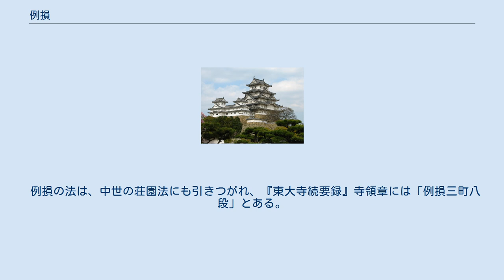例損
例損（れいそん）とは、毎年通常の理由により、慣例として認められている国家的な収得の損失。
律令制における法制語で、国司の徴税請負制の展開によって生まれたものである。
 以下の2つのパターンが見受けられる。
 日本古代、とりわけ平安時代において、田租納入に際し、毎年旱（かん）・水・虫・霜害などの自然災害などによる田地の収穫の減少（損田）が10分の3以下を例損といい、その分を損分として恒常的な損失（常例）として免じ、国司の自由裁量に任せた。
加えて、損七分以上の損戸の限度内の戸数をも指し、大国49戸以下、上国39戸以下、中国29戸以下、下国19戸以下がそれにあたる。
これらを「不三得七の法」といい、これを越える場合を「異損」という。
『延喜式』には、「凡下野、讚岐等国、大国に准じ、四十九戸例損を聴す」とある。
 主計寮における大帳の勘会（照合）の際に、調庸の増減の原因を示すもので、重病や死亡や老衰、あるいは年齢が増して（調庸負担者である）正丁が老丁となるなどの、特に異常ではない理由によって、本人の調庸を減免した。
同じく『延喜式』によると、「例に依り、損する所、以て例損と為す」とある。
 例損の法は、中世の荘園法にも引きつがれ、『東大寺続要録』寺領章には「例損三町八段」とある。